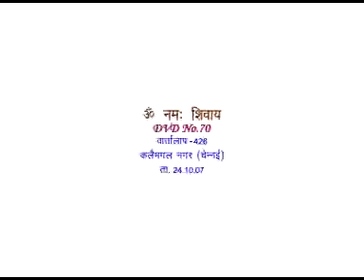Discussion 426A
Discussion 426A ...वार्तालाप 426A

Copyright :    AIVV